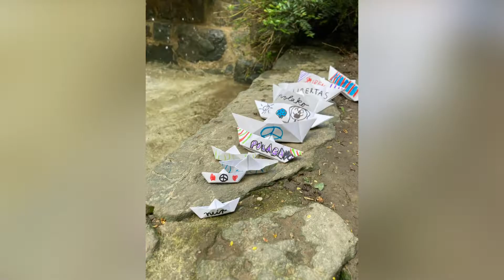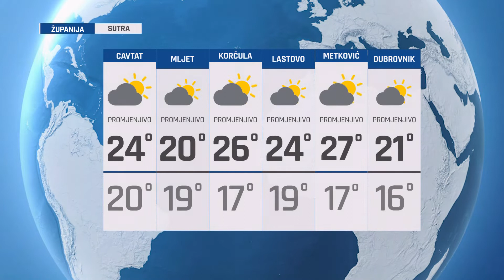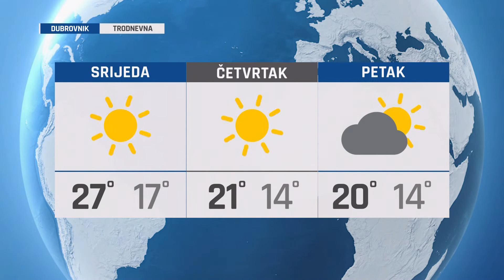SVE U 16 160522